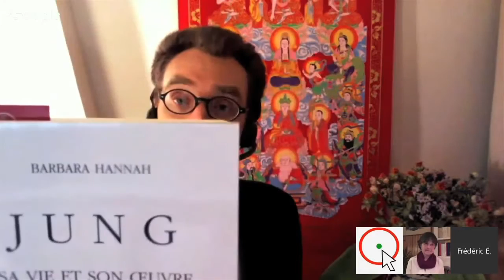"Confrontation" ou "dialogue" avec l’inconscient ?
Cette seconde partie d'entretien (réunissant Monique Bacchetta et Frédéric Blanc) est consacrée aux questions des auditeurs de Salamandre TV.

Pour accéder à la première partie de l'échange intitulé "Rêve et imagination active : réalité des images intérieures", allez sur:

"Travailler sur soi vous amène (normalement) à dépasser votre dimension personnelle et à embrasser la totalité…". Cette phrase, prononcée par Monique Bacchetta, résumerait assez bien la finalité de l’imagination active : un travail qui consiste à établir un lien entre le conscient et l’inconscient. Si l’interprétation des rêves se déroule à posteriori, donc passivement, l’imagination active, elle, se pratique de manière éveillée, consciente, avec un "Moi présent"; et cela pendant les moments d’expression de la vie courante : parler, dessiner, penser, etc. Demander de la sorte à son "moi conscient" de se mettre en retrait pour favoriser la levée de ce voile qui nous sépare des profondeurs de l’inconscient est toute l’ambition du travail de l’imagination active. Une entreprise très risquée, peu pratiquée en France, qui requiert une bonne dose de courage.